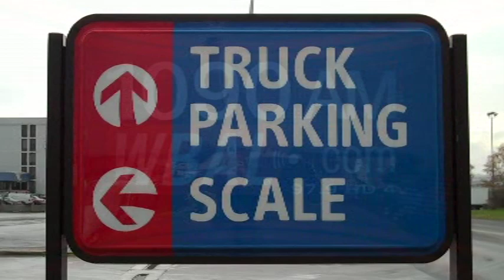Hitting The Roads For Thanksgiving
As a part of as part of the American Trucking Associations' Share The Road safety outreach program, here are some tips that professional truck driver David Boyer hopes will help folks drive safely this holiday season:

•Plan ahead: Before you get on a highway, know your exit by name and number and watch the signs as you near the off-ramp. Drivers making unexpected lane changes to exit often cause accidents.

•Do not cut in front of large trucks: Remember that trucks are heavier and take longer to make a complete stop, so avoid cutting quickly in front of them.

•Do not drive through standing water: Look out for standing water and avoid driving through it. Often the water is deeper than you think and it can cause your engine to stall, possibly trapping you in rising water. More than half of hurricane deaths typically result from inland flooding and many of those are people who drown in cars. The water could also be hiding large potholes or you could lose contact with the road and control of your steering.

•Use a map or GPS: Surprisingly, few motorists plan their routes even when driving through unfamiliar areas. Knowing the road is essential for safe driving - it allows you to anticipate lane changes and avoid a panicked search for directions.

•Leave early and avoid risks: Leave early and allow for delays in your travel schedule. Know your limitations and don't drive when tired, upset, or physically ill.

•Be aware of truck blindspots: When sharing the road with large trucks, be aware of their blind spots. If you can't see the truck driver in his or her mirrors, then the truck driver can't see you.

American Trucking Associations is the largest national trade association for the trucking industry.

The American Trucking Associations has led the campaign for rigorous safety laws that affect every driver on the nation's highways. ATA's overall safety agenda includes greater education on sharing the road with large trucks, increased traffic enforcement for all vehicles that operate unsafely around large trucks, the adoption of primary safety belt laws in all states, and reinstatement of a national maximum speed limit of 65 mph for all vehicles. ATA also supports limiting truck speeds at the time of manufacture.